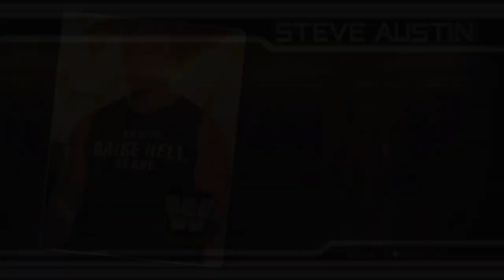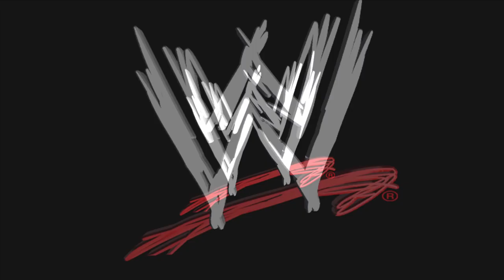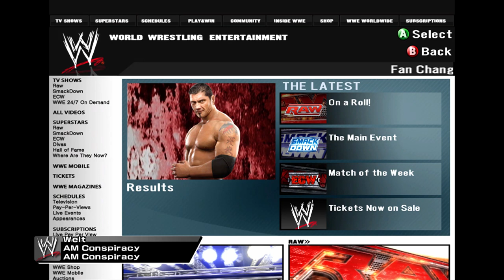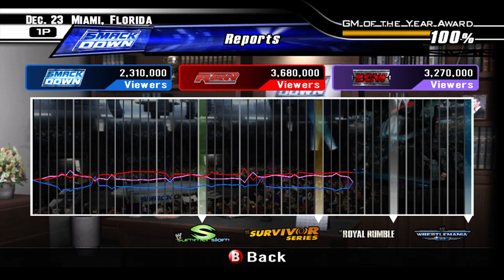ARMAGEDDON PPV - WWE Smackdown VS Raw 2008 GM Mode Ep. 100